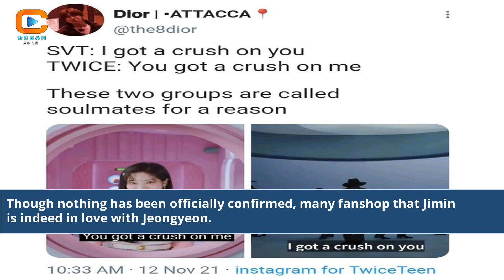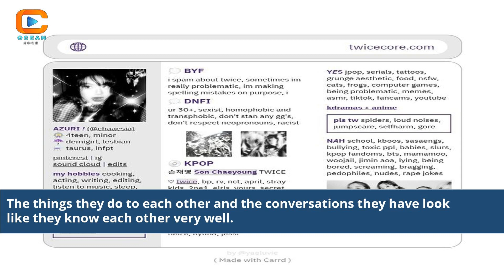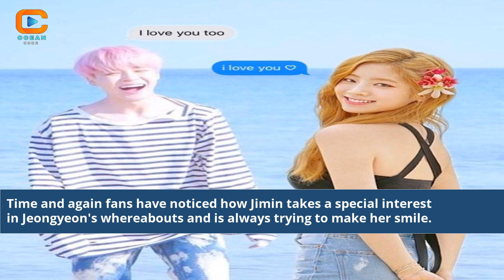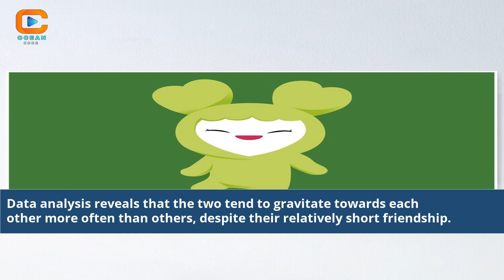Who Is Jimin Crush In Twice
who is bts crush in twice
who is jimin crush in blackpink
who does jimin have a crush on
who is jimin's celebrity crush
does jimin have a crush on rose
who is bts jimin crush
according to jim the crush
who is jin's crush
jimin crush in twice
jimin crush in kpop
jimin crush
who is jimin's crush
who is jimin crush
jimin crush on blackpink
jimin has a crush on you
jimin and tzuyu
Jimin and Twice member
BTS Jimin's love interest
BTS and Twice connection
Jimin's secret crush
Twice members reactions
K-pop idols relationships
BTS and Twice chemistry
Jimin's heartfelt moments
BTS fandom speculations
K-pop celebrity love
Twice members interactions
Jimin's romantic hints
BTS idols personal life
K-pop gossip and rumors